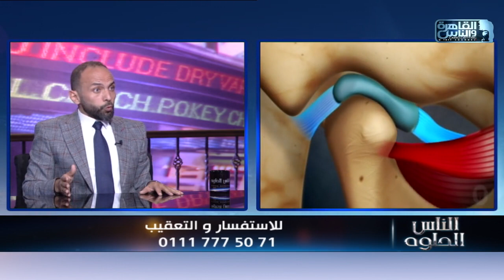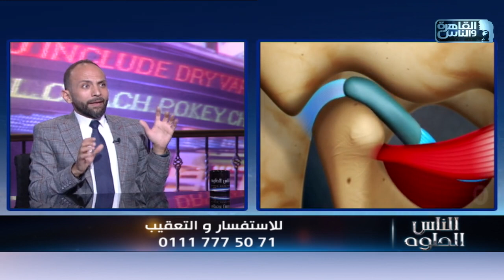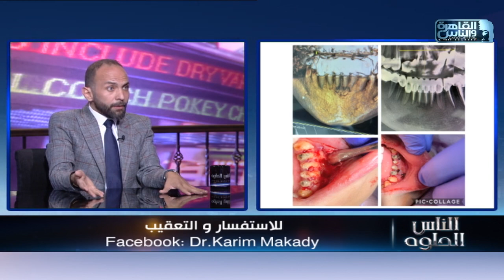الناس الحلوة | اسباب فقدان الأسنان وطرق العلاج مع دكتور كريم مكادي